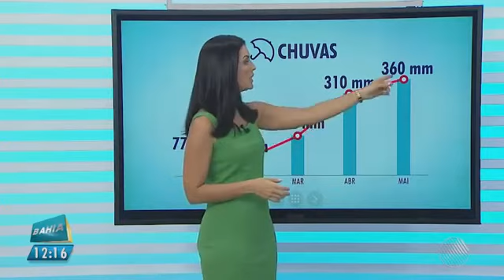Temperatura alta de Macajuba é destaque na TV